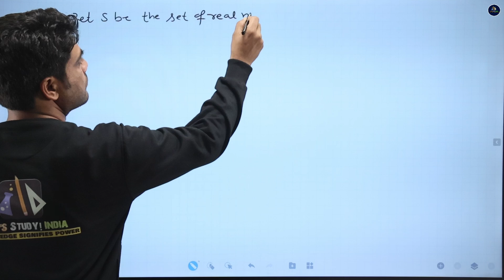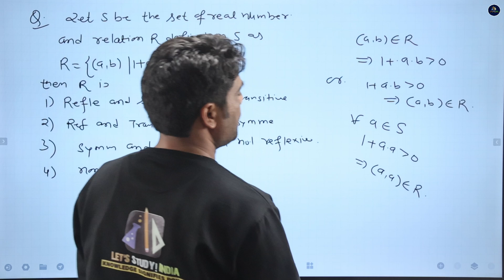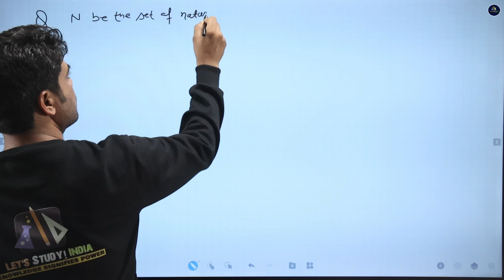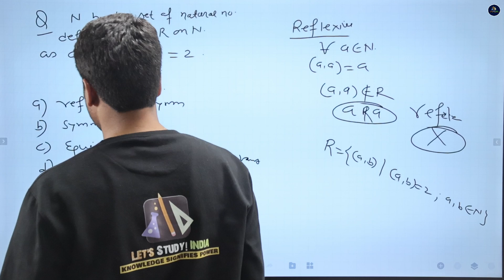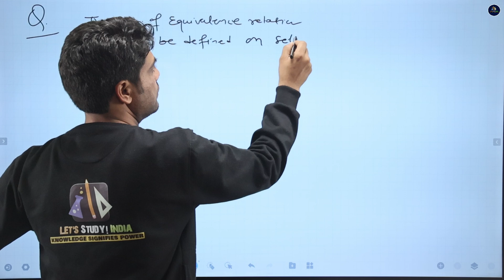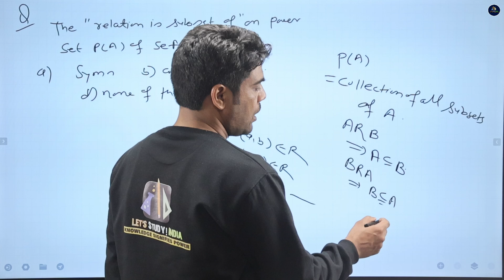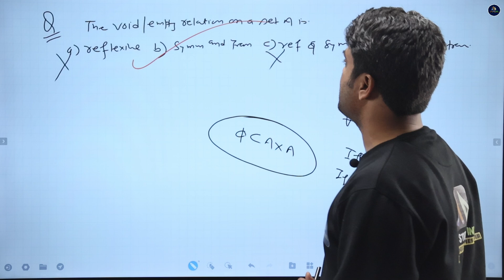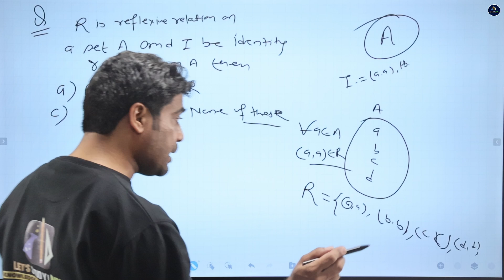Relation (Question Series) | CUET-UG 2023 | Domain Math's | SKT Sir